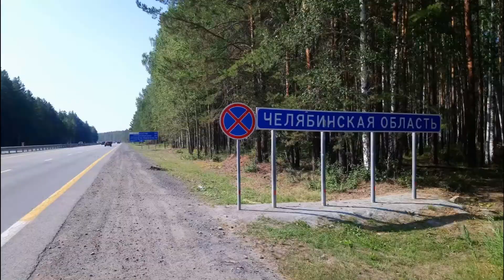Южный 2 Промо Челябинские озёра 572 км за 3 дня на электробайке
Трейлер к основному ролику о Мега ПВД в одинокого на 572 км.пути .Цель Челябинские озёра Тургояк и Увильды,на которых я никогда ранее не был. Особенность поездки была в том,что ниразу я один вот так не ездил далеко на несколько дней с ночевой. Что получилось из этого,узнаете позже)).